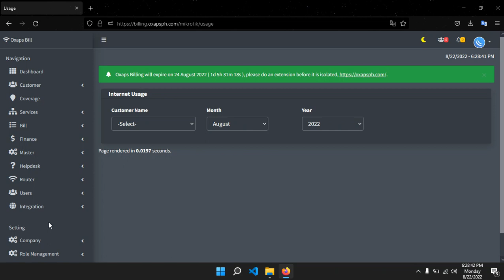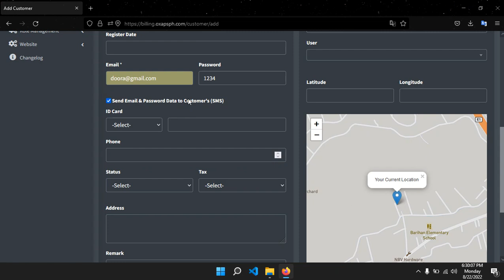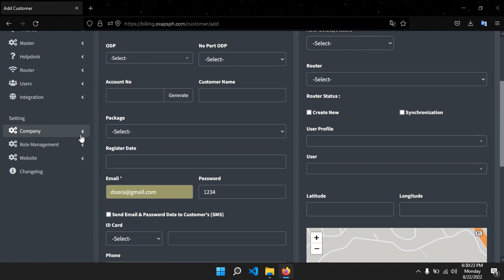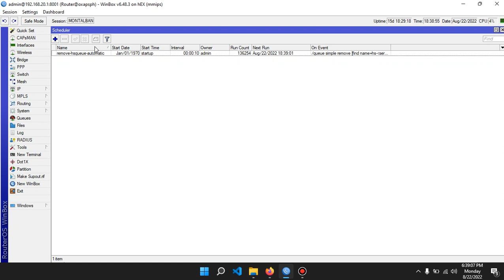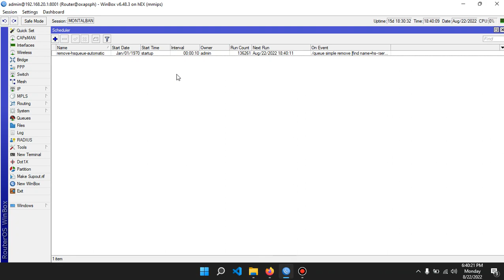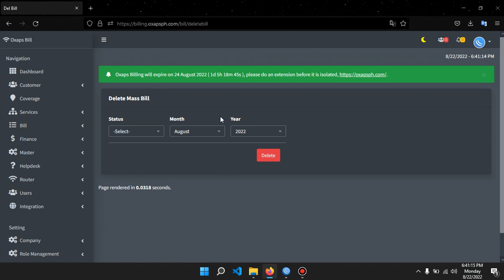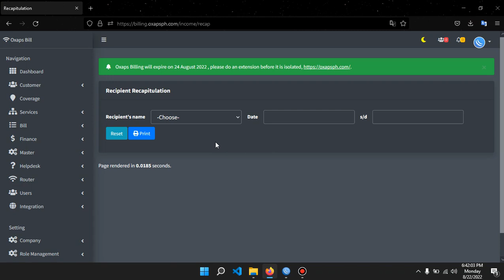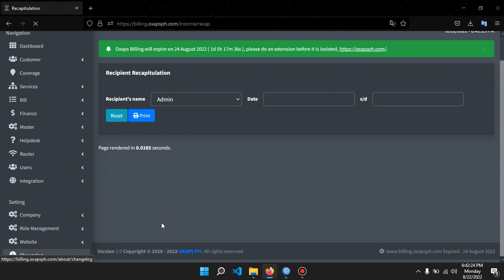Update OXAPS PH ISP BILLING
Update for August